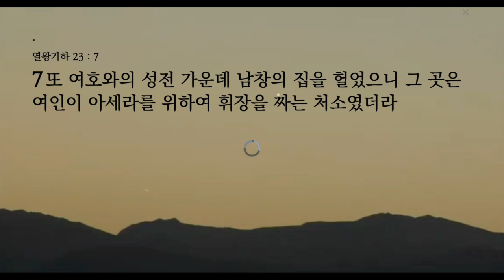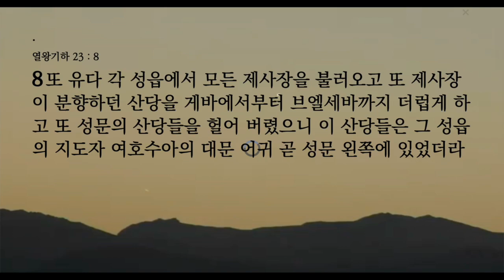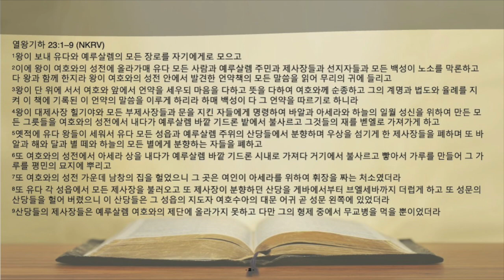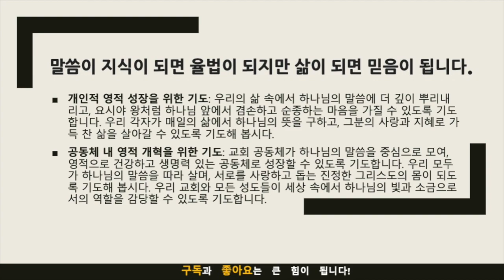묵상노트 l"하나님 앞의 새로운 시작: 요시야 왕의 결단과 개혁"(열왕기하 23:1-9)큐티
"하나님 앞의 새로운 시작: 요시야 왕의 결단과 개혁"(열왕기하 23:1-9)
묵상 포인트:
언약의 중요성: 요시야 왕의 언약 갱신은 하나님과의 관계를 새롭게 하는 중요한 단계입니다. 이를 통해 우리는 하나님과의 언약이 개인과 공동체에 얼마나 중요한지를 묵상해야 합니다.
진정한 리더십: 요시야 왕의 행동은 진정한 영적 리더십의 예입니다. 그는 먼저 하나님 앞에서 자신을 낮추고, 백성을 하나님의 말씀으로 인도했습니다. 이를 통해 영적 리더가 가져야 할 자세와 특성에 대해 묵상합니다.
우상 숭배의 제거: 요시야 왕의 성전 개혁은 우리에게 우상 숭배의 해로움을 깨닫게 합니다. 우리 삶에서 우상 숭배가 어떤 형태로 나타나는지, 그리고 이를 어떻게 극복해야 하는지에 대해 묵상합니다.
개혁의 필요성과 방향: 요시야 왕의 개혁은 단순한 외적 변화가 아니라, 근본적인 영적 변화를 지향했습니다. 우리 삶에서 필요한 개혁의 영역은 무엇이며, 이를 어떻게 진행해야 하는지에 대해 생각해 봅니다.
하나님의 긍휼과 인자: 요시야 왕은 하나님의 긍휼을 신뢰하며 언약을 갱신했습니다. 이를 통해 하나님의 인자와 긍휼에 대해 깊이 묵상하며, 우리 삶에서 이를 어떻게 체험할 수 있는지 탐구합니다.

적용점:
언약의 실천: 우리는 요시야 왕처럼 하나님과의 언약을 일상에서 실천하기 위해 노력해야 합니다. 우리의 매일의 삶에서 하나님의 말씀을 따르고, 그분의 뜻에 순종하는 삶을 살아가야 합니다.
영적 리더십의 발휘: 가정, 직장, 교회 등 우리가 속한 공동체에서 영적 리더로서의 역할을 적극적으로 수행해야 합니다. 하나님의 말씀에 기초해 타인을 격려하고 인도하는 모습을 보여야 합니다.
개인적 우상 철저히 제거: 우리 삶에서 우상이 될 수 있는 모든 것을 철저히 제거해야 합니다. 돈, 명예, 권력, 쾌락 등 우리 마음을 사로잡는 것들로부터 자유로워져야 합니다.
영적 개혁 실천: 개인적이고 공동체적인 차원에서 영적 개혁을 추구해야 합니다. 이는 정기적인 자기 성찰과 회개, 말씀에 근거한 삶의 변화를 포함합니다.
하나님의 인자와 긍휼에 의지: 우리 삶에서 어려움이나 도전을 맞닥뜨렸을 때, 하나님의 인자와 긍휼에 의지해야 합니다. 우리의 실패와 약점에도 불구하고, 하나님은 우리를 사랑하시고 용서해 주십니다.

음원출처 : 크리스찬 BGM